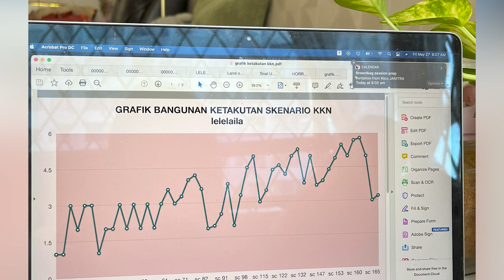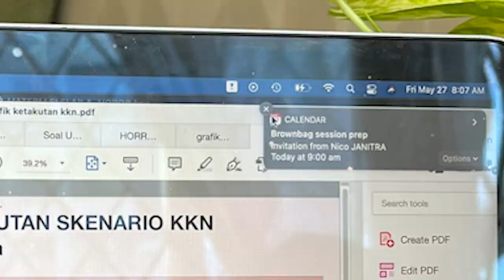Rapor Film Horor Indonesia Semester Pertama 2022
Enam bulan berlalu begitu saja di tahun ini, tapi masih belom ada film horor lokal yang bener-bener sreg di hati. Makanya ini waktu yang tepat untuk melihat lagi performa film horor Indonesia yang sudah tayang dari bulan Januari sampai Juni 2022. Apakah ada peningkatan berarti setelah dikasih waktu untuk intropeksi selama pandemi? Atau malah makin gak tau diri sampe bikin penonton darah tinggi? Tonton langsung rapor film horor Indonesia semester pertama 2022 di CineCrib.

0:00 - Opening
2:59 - Teluh
5:11 - Iblis dalam Kandungan
8:19 - Menjelang Magrib
14:10 - Tutuge
18:43 - Oma the Demonic
22:57 - KKN di Desa Penari
27:44 - Kuntilanak 3
32:07 - The Doll 3
35:21 - Grafik ketakutan
36:37 - Rumah Kuntilanak
41:29 - Hasil Akhir
42:53 - Closing

Host: @ariasparrow @LakinyaJiu @kripikfilm